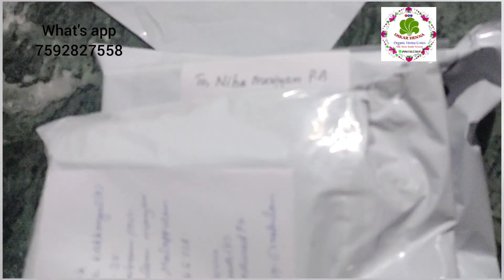one day with henna cone making...mehndi cone order oru divasam engane cheyyunnu...@oskarhenna1051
how to take and dispatch Eid henna orders